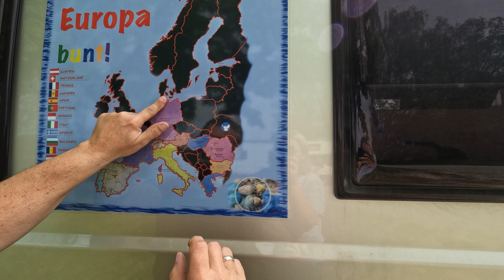🇪🇺WMEB12 - Deutschland 🇩🇪 hat ja irgendwie von allem was - Meer, Berge, Seen und viel Grün (4K)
Nachdem wir tatsächlich schon oft in Deutschland kürzere und längere Urlaube verbracht haben, beschlossen wir nun endlich, da wir auf unserer Tour auch hier übernachteten, das Land bunt zu kleben.
Die Gegend um Landshut war schön, der nahe Militärflughafen eher was für Flugbegeisterte. Deutschland ist eine oder mehrere Reisen definitiv wert. Wir genossen das Moselgebiet, den Harz und den Thüringer Wald, den Schwarzwald und den Bayrischen Wald schon intensiver.

Wer uns allerdings tagesaktuell verfolgen möchte, der schaut besser in unser Reisetagebuch Da seht ihr unsere gesamte Route.

Wir würden uns sehr freuen, wenn ihr uns auch mal schreibt und mit uns auf Reise geht. (Likes 👍, Abos 🗞 (gerne mit Glocke 🔔) und Kommentare 💬 sind tolle Streicheleinheiten)